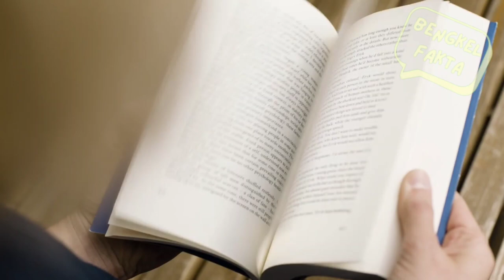Dinosaurus Pemakan Tumbuhan ~ Bengkel Fakta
Dinosaurus merupakan salah satu hewan purba yang masih menyita banyak perhatian seluruh dunia, dinosaurus juga kerap muncul, di dalam film terkenal Jurassic Park

Mereka ada yang herbivora pemakan tumbuhan, omnivora pemakan segalanya, dan karnivora pemakan daging.

Dinosaurus Autroposeidon di yakini hidup pada periode Cretaceous 145-66 juta tahun yang lalu, di daerah yang sekarang bagian Amerika Selatan, Afrika, Antartika dan Oseania. Fosil dinosaurus vertebrata itu di temukan tahun 1950 oleh ahli Panteologi Brazil Llewellyn Ivor Price, yang meninggal dunia pada 1980 tanpa pengakuan atas penemuannya.